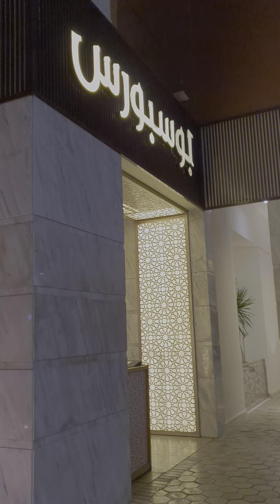مول كايرو فيستيفال التجمع الخامس القاهرة الجديده.....